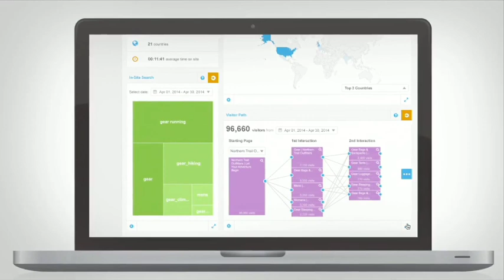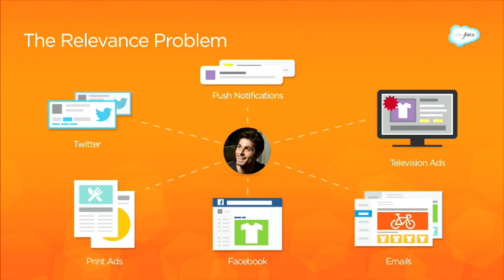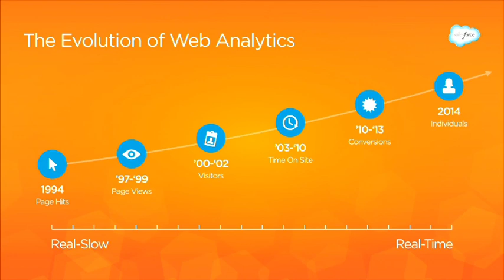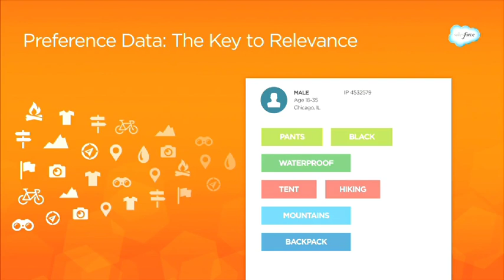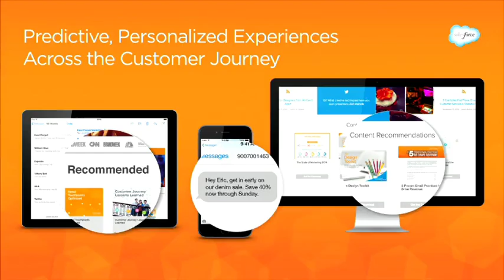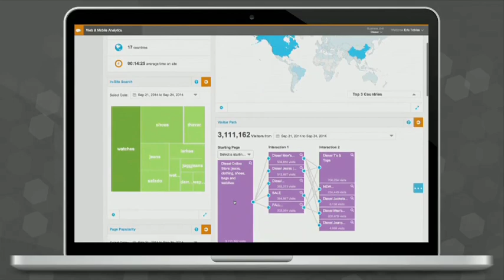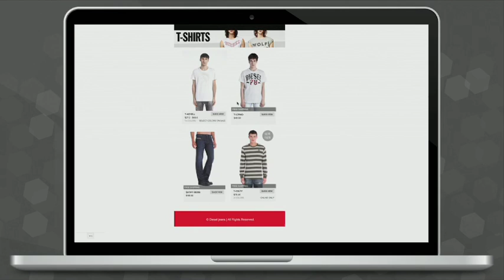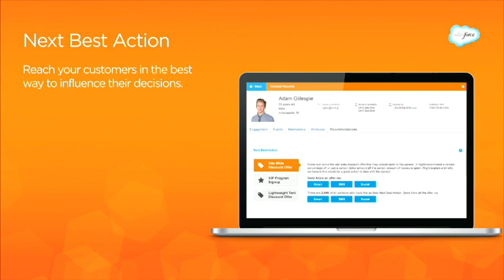Predictive & Analytics Product Keynote Featuring Diesel: Connections 2014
Customers are providing you with vast amounts of data through your website and ecommerce platform every day. Marketers need to be able to gather and analyze that data, then respond to each customer individually. As presented at Connections 2014, learn how the ExactTarget Marketing Cloud collects this data, and makes it actionable—helping you optimize your marketing efforts. Hear from Diesel about how they're making their customer data actionable. Join us as we share our vision, strategy and exciting new innovations in web and analytics.

Learn how HSN leverages Journey Builder to create amazing 1:1 customer experiences. In this session Salesforce Marketing Cloud will share the vision, strategy, and roadmap for Journey Builder, as presented at Connections 2014.

Dedicated to inspiring, enabling, and educating marketers around the globe, Connections showcases the latest technology and innovation, highlights groundbreaking customer stories, and puts you at the front lines of emerging trends and best practices.

- The customer revolution has begun—and it’s never been more important to develop real relationships with your customers. Salesforce Marketing Cloud is the world’s most powerful 1:1 digital marketing platform, helping you make the most of every customer interaction.

Are you ready to create personalized, cross-channel customer journeys that deliver exceptional brand experiences? The future of digital marketing is here. See why Salesforce Marketing Cloud is excited to be leading the way.

Want to stay up-to-date on digital marketing? The Salesforce Marketing Cloud blog publishes everything you need to stay ahead of the curve, including best practices, tips, trends, and recent research